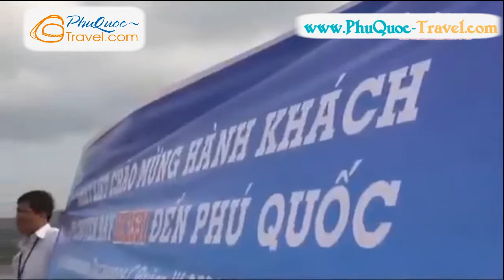Sân bay phú quốc đã mở cửa đón khách du lịch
Du Lịch Phú Quốc Việt Nam - Du Lịch Biển Đảo Phú Quốc Sau Miền Tây Là 1 lựa chọn tuyệt vời

Đêm Phú Quốc không ồn ào náo nhiệt như Sài Gòn. Không nhiều người qua lại, không xe cộ chạy ào ào. Không khí mát mẻ, tiếng sóng rì rào như luôn ru tôi chìm vào những ước mơ. Chợt thấy hài lòng vì mình cũng đã thực hiện được ước mơ. Sau này tôi đi làm, thỉnh thoảng vẫn đi Phú Quốc. Tôi luôn hào hứng chào Tour với những cảm giác thật sự của tôi về đêm ở Phú Quốc. Và họ rất hài lòng khi chuyến đi kết thúc.